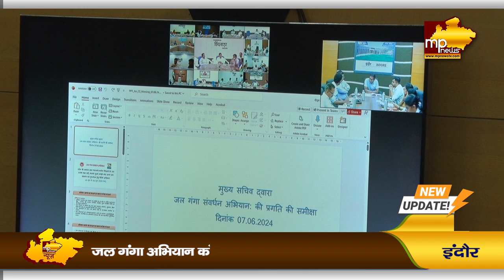इंदौर में जल गंगा अभियान बनेगा जन अभियान, संभागायुक्त और कलेक्टर ने अफसरों के साथ किया मंथन! MP News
इंदौर में जल गंगा अभियान बनेगा जन अभियान, संभागायुक्त और कलेक्टर ने अफसरों के साथ किया मंथन! MP News Indore